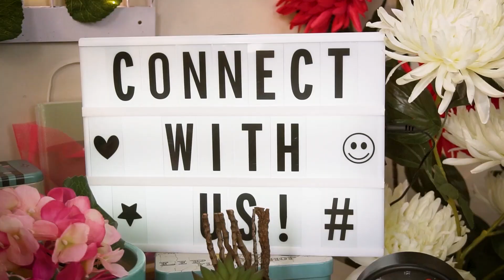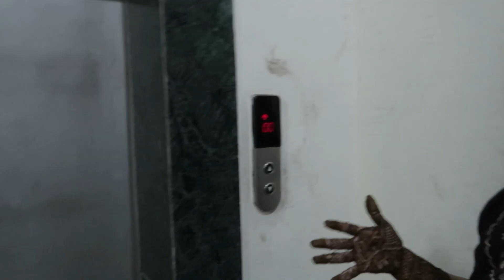Karvachauth Ki Tayari Shuru || Shopping Done